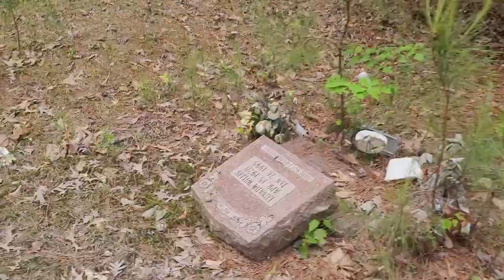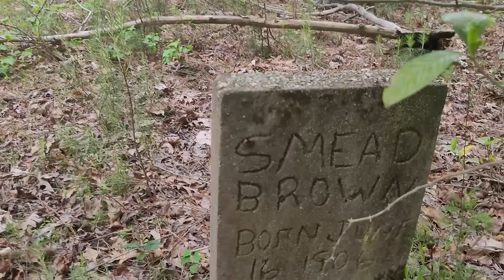Uncovering Hidden History: Exploring a Country Church and Cemetery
A church and cemetery we came across as we explored in our Jeep Cherokee Trailhawk. I didn't find much about this location and don't have much to say about it. As we walked through we both had mixed feelings.